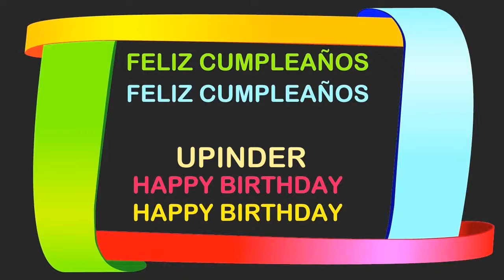Upinder Birthday Postcards & Postales